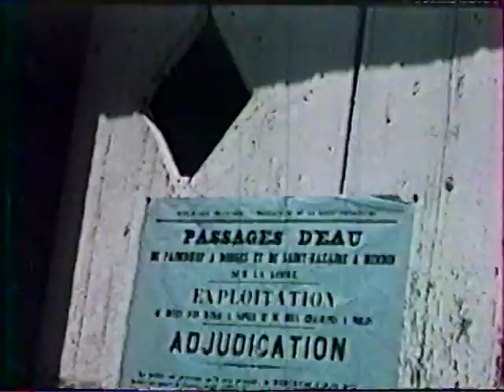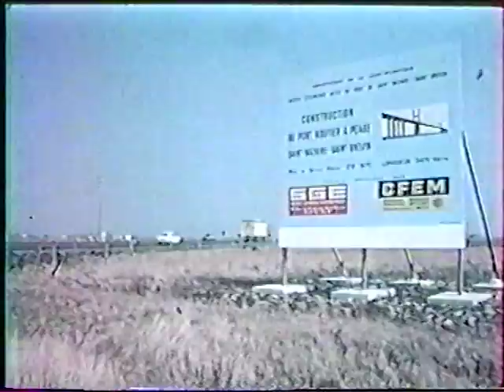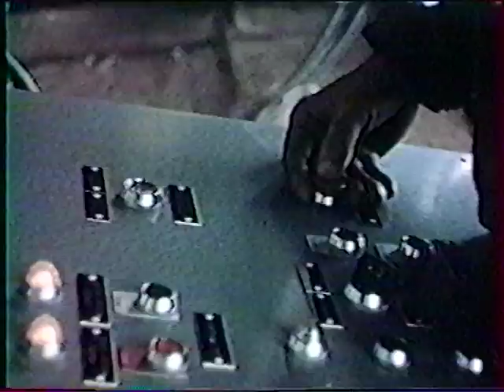"Un pas de géant" de Renée Guérin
Découvrez ou redécouvrez la construction du pont de Saint-Nazaire à-travers le film de Renée Guérin "Un pas de géant".